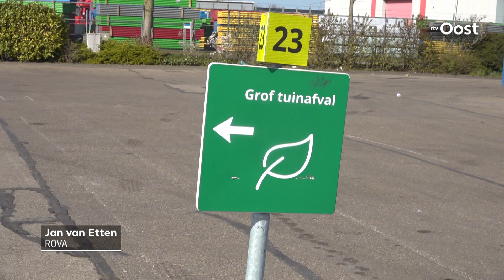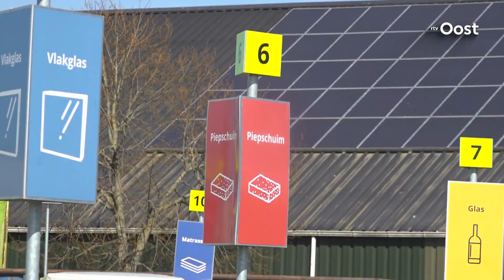Tijdens de coronacrisis is er veel meer afval. Waarom? | RTV Oost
Hoe ga je door terwijl iedereen stil staat? In deze nieuwe dagelijkse rubriek portretteren we het kloppend hart van Overijssel. Met vlogs en gesprekken krijgen we een inkijkje in hun leven. Wat doen ze? En hoe doorstaan ze deze crisis? In de vierde bijdrage: chauffeur Jan van Etten van ROVA uit Steenwijk. Hij heeft het tijdens crisistijd drukker dan ooit: "er is echt fors meer aanbod".